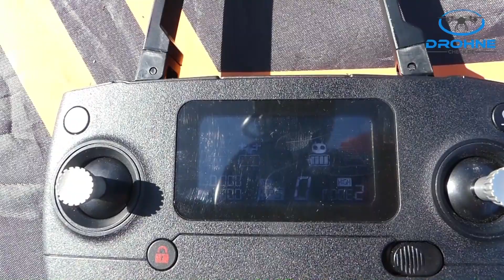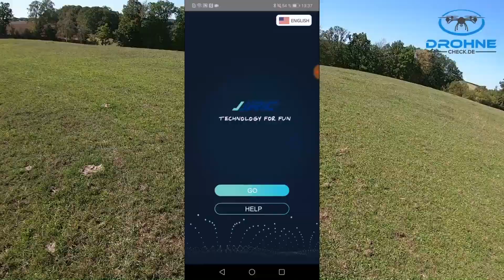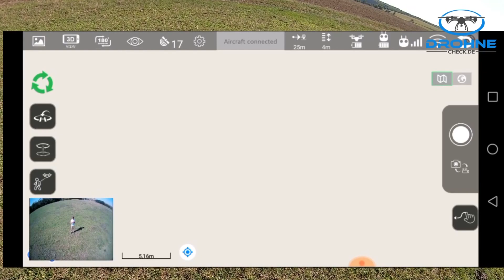JJRC X11 Test: Foto, Video, Reichweite, Flugzeit, Preisvergleich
Meine SD-Karte
Mein Mikrofon
Meine Kompaktkamera
Meine Actioncam